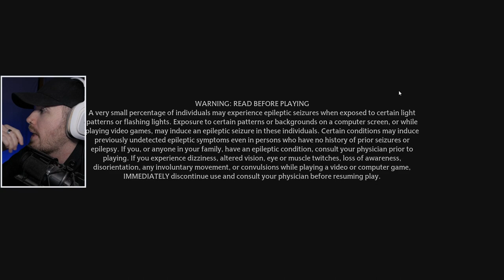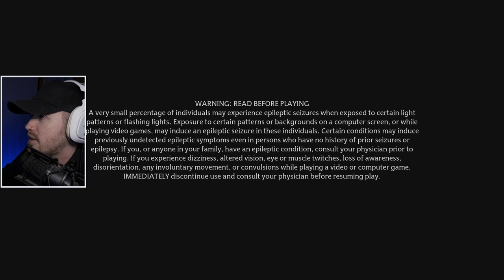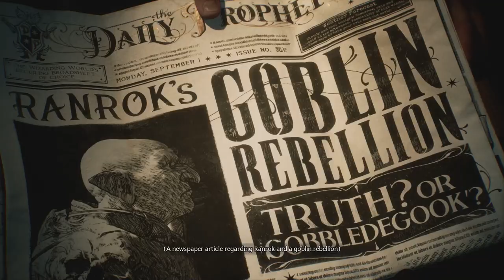Llama Plays | Hogwarts Legacy | Part 1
Our letter has arrived! We are being accepted into Hogwarts school of witchcraft and wizardry as a fifth-year student. Follow along with Billy as he begins his wizarding adventure in the wonderful world of Hogwarts.

Chapters:

00:00 The Beginning
06:28 Hogwarts Letter
19:21 The Game Starts